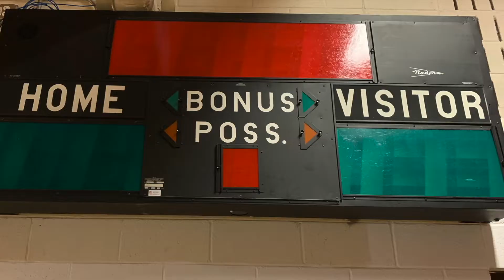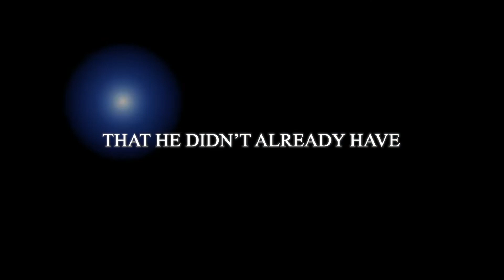Locker Room Story